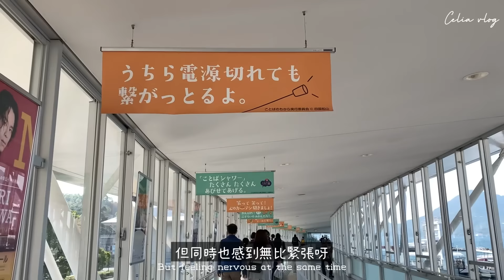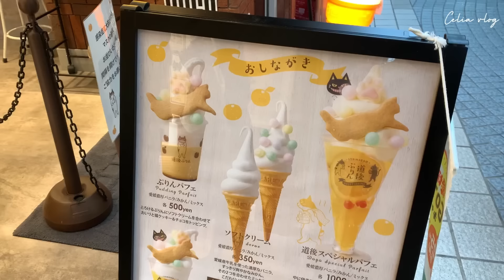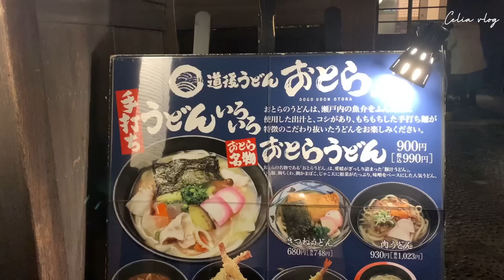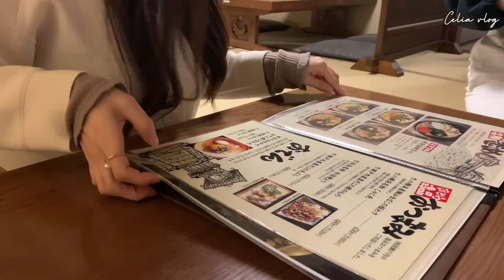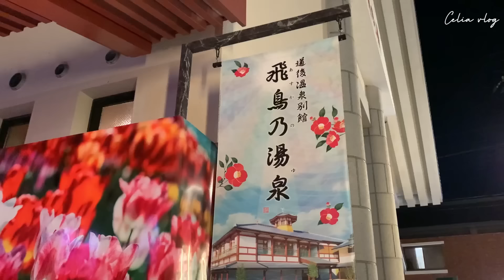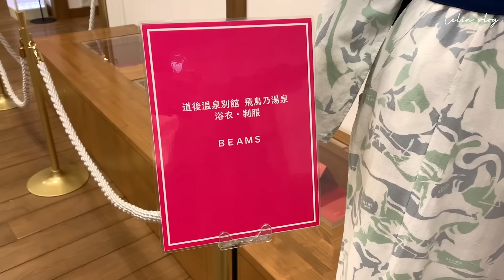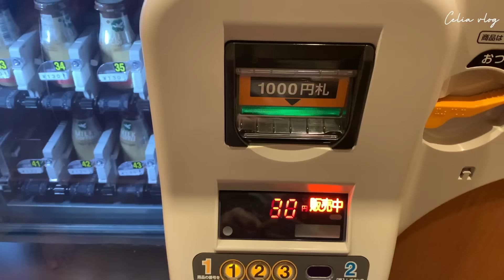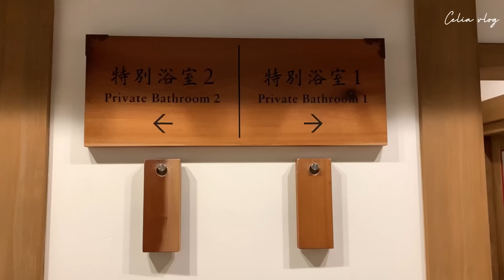【Celia旅日本】最古老温泉！神隱少女湯屋取景地、道後温泉商店街、鯛魚釜飯、療癒泡湯貓咪布丁、四天三夜四國愛媛｜Japan travel vlog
日本最古老温泉！神隱少女湯屋取景地、道後温泉商店街美食、鯛魚釜飯、療癒泡湯貓咪布丁、四天三夜浪漫藝術城市四國愛媛｜Celia vlog

00:00 影片預告
00:27 乘船從廣島港到松山觀光港
01:44 道後温泉車站、道後温泉商店街
02:58 可愛的泡湯貓咪布丁
05:26 晚餐：鯛魚釜飯、豬排咖哩飯
08:40 飛鳥乃湯泉 溫泉會館

*字幕錯誤地方
11:53 let’s wait here until 11pm

大家好～我是目前住在日本的Celia
分享在日本生活的週末日常 與下班後的煮飯日常
在平淡的生活裡添加點調味料，讓生活充滿新鮮感 💛